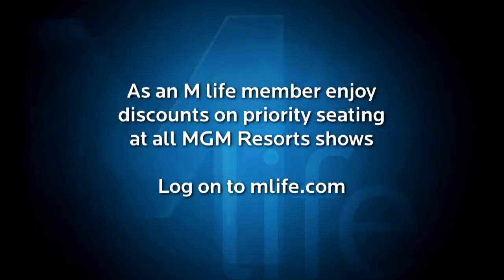M life Takes Us Behind the Curtain of Tournament of Kings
M life tv host Didiayer Snyder interviews the stars and stunt coordinator of Tournament of Kings.